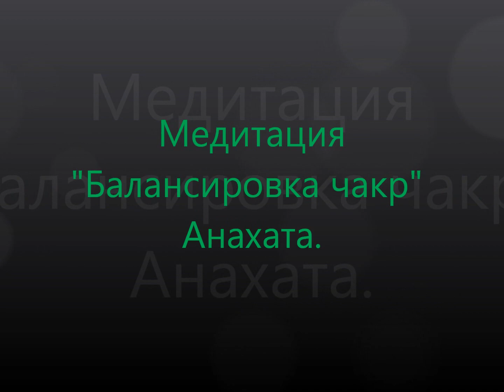Медитация Балансировка чакр. Анахата.wmv